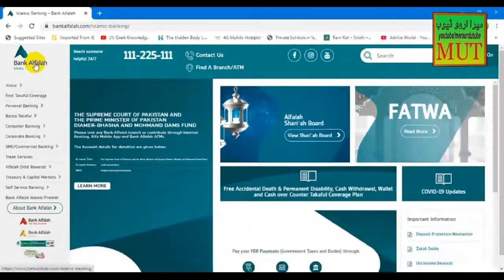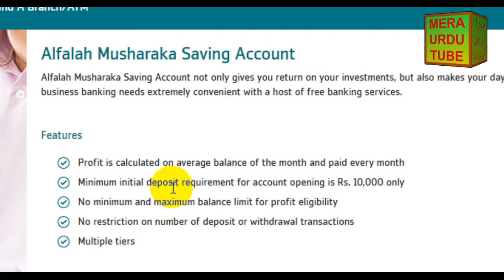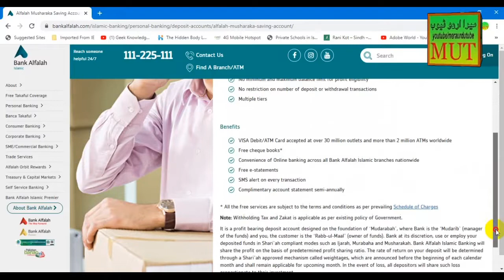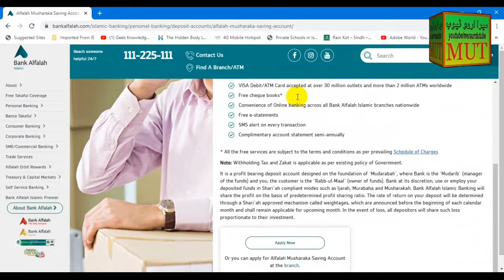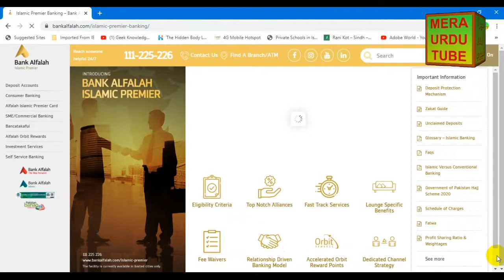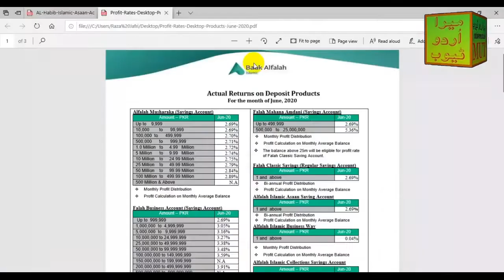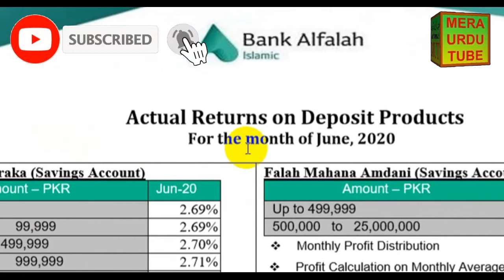Bank Alfalah Saving Account (Musharaka Saving Account Details) | Bank Alfalah Islamic Saving Account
Bank Alfalah Islamic Banking ki janib say aik behtreen account jis ka naam hai Alfalah Musharaka Saving Account. Yeh account soud (Interest) say paak hai or is per monthly profit dia jata hai average balance per. Sirf 10 Hazar say yeh account open kia ja sakta hai. mazeed tafseelat kay lye video dekhyn...
Bank Alfalah Alfa Virtual Debit Card | How to get Alfa Virtual Debit Card | Features and Benefits